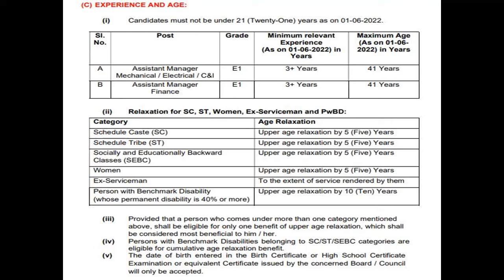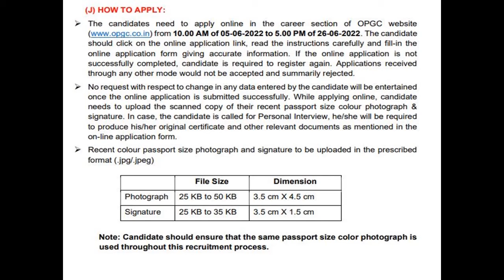Appointment at OPGC June-2022